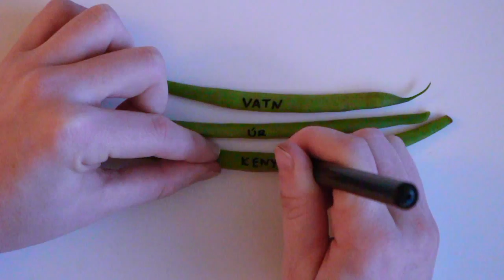Títt vatn / Tu agua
El trabajo “Tu agua” es un cuestionamiento al comercio globalizado de alimentos, que ha ocultado sus lógicas de producción, transporte y consumo. Trabajamos entonces entorno al concepto de “Virtual water”, creado por el investigador británico John Anthony Allan en 1993, que cuantifica el agua que consumimos, analizando que cada alimento requiere una cantidad real de agua utilizada en su producción, conservación y transporte. Antes de llegar a nuestras mesas, un litro de leche ha requerido unos 1000 litros de agua, y en una mazorca de maíz se habrán invertido 450 litros. El agua que consumimos no es solamente la que sale de nuestras tuberías o la que bebemos.  En el video “Tu agua” se escogieron productos agrícolas de países que actualmente sufren las mas fuertes crisis de agua del ultimo siglo. Y aun así tienen que satisfacer al comercio global, aunque en ese proceso le nieguen poco a poco el acceso al agua a sus propios habitantes.